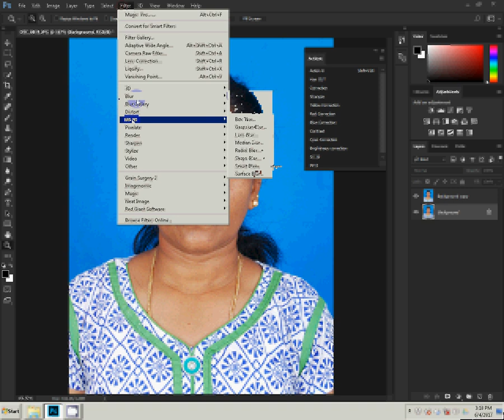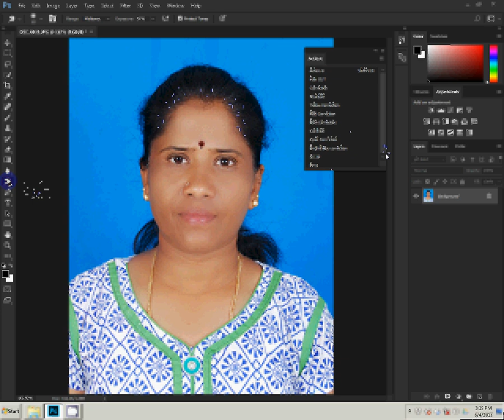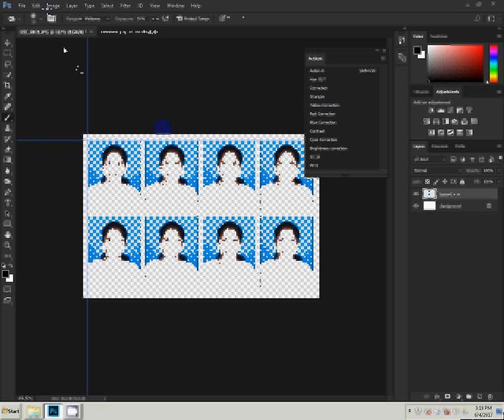Adobe Photoshop Tutorial passport photo in photoshop